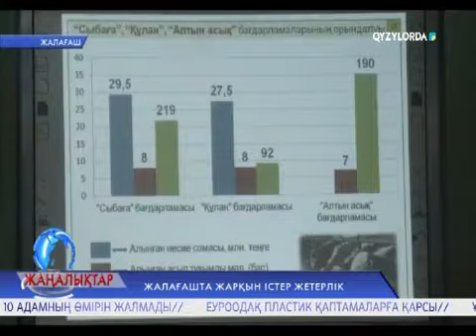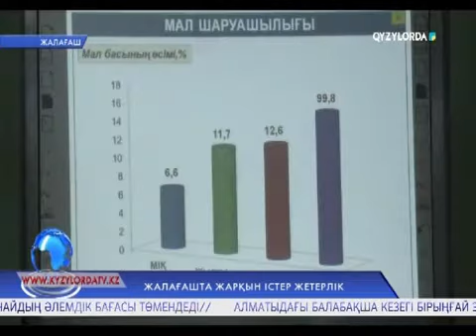Жалағашта жарқын істер жетерлік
Өткен жылы Жалағаш ауданында өнеркәсіп өнімдерін өндіру 11,3 пайызға артқан. Кәсіпкерлікті қолдау бағытында да тындырымды тірліктер жетерлік. Сондай-ақ, жеке тұлғалардың бірігуімен 40 ауыл шаруашылығы өндірістік кооперативі жұмысын бастады. Бірқатар ауылдарда жол, ауыз су мәселесі шешімін тапты. Бұл туралы аудан әкімінің халық алдындағы есепті кездесуінде айтылды.